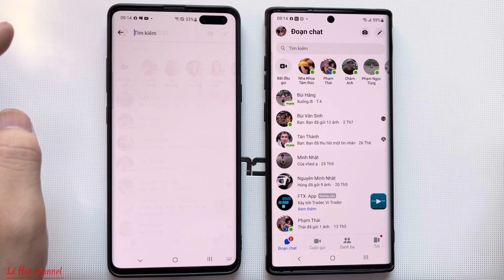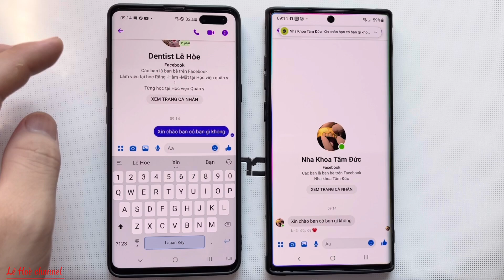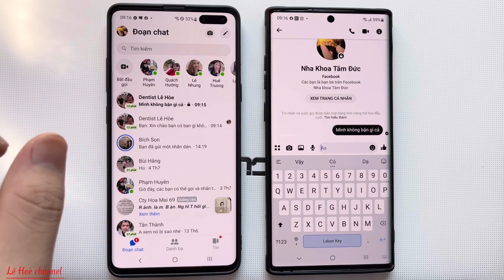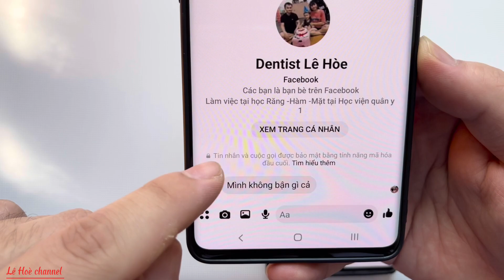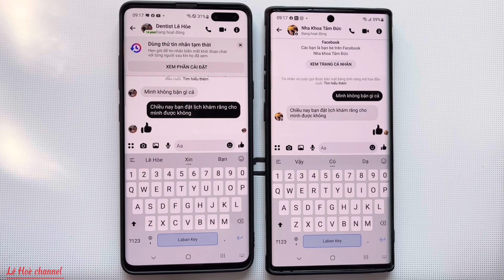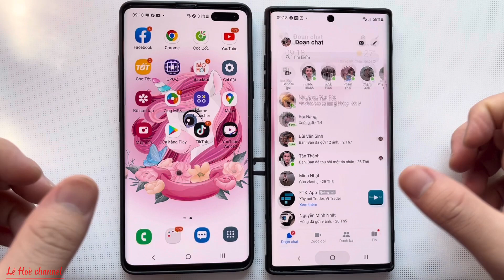Cách Bật tắt mã hoá đầu cuối trên Messenger cuộc trò chuyện bí mật trên Messenger